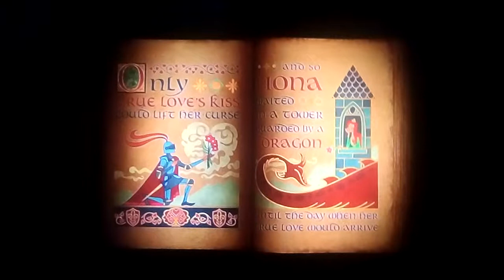Shrek para siempre: El capítulo final